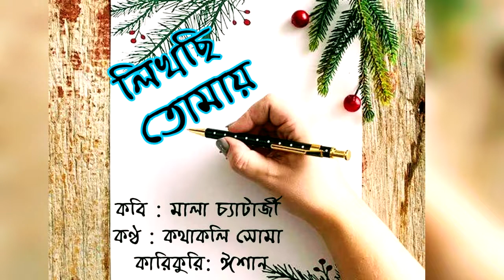লিখছি তোমায় | likchi tomay | বাংলা কবিতা আবৃত্তি I মালা চ্যাটার্জী I কথাকলি সোমা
"Likchi tomay" ekti "valobasar kobita". Swami kache na thakle tar streer je moner kotha tai dhora poreche "mala chatterjee"r lekha ie kobita tir modhye.  Eti ekti darun "premer kobita". "Kothakoli soma" ei kobita boleche "amar kothara" channel e.

ভালোবাসি __শব্দ খুব মিঠে কিন্তু তার ওজন বড্ড ভারি। নেওয়া কঠিন। বহন করা আরো কঠিন।  স্বামী কাছে নেই, কিন্তু তার কথা , তার সোহাগের কথা সবাই মনে থাকে। বৃষ্টির শব্দে তা যেন আরো বেশি করে মনে পড়ে।